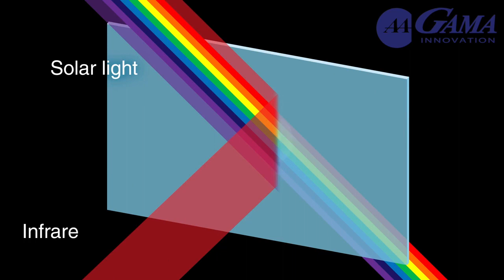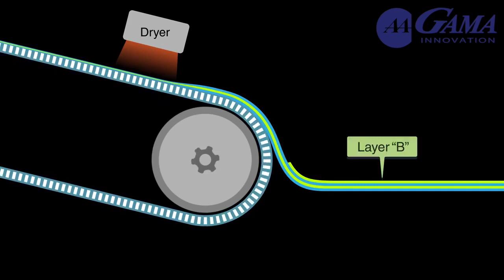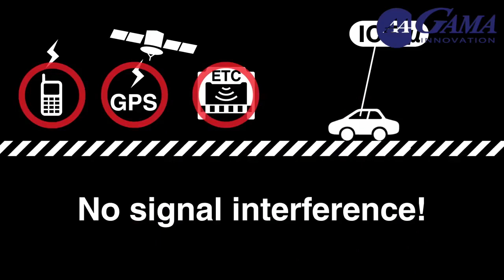翠光GAMA隔熱紙陶瓷隔熱紙製程！隔熱紙是如何製造的 ? 特斯拉隔熱紙最專業的說明影片 ! 如何挑選抗菌隔熱紙呢？我教您如何挑選陶瓷隔熱紙或是金屬隔熱紙！全民瘋汽車日本翠光隔熱紙塗佈 !元宇宙隔熱紙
陶瓷隔熱紙最專業的說明影片 !  您是如何挑選隔熱紙的呢？我教您如何挑選陶瓷隔熱紙或是金屬隔熱紙！（全民瘋汽車首選）

頂級的隔熱紙是如何製造的 ? 陶瓷隔熱紙最專業的說明影片 !  您是如何挑選隔熱紙的呢？我教您如何挑選陶瓷隔熱紙或是金屬隔熱紙！（全民瘋汽車首選）